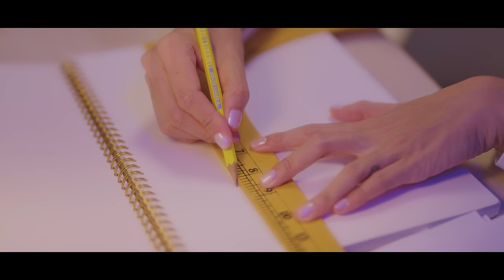FABIO ASHER - SETIA MENUNGGUMU (OFFICIAL MUSIC VIDEO)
STREAMING NOW : FABIO ASHER - SETIA MENUNGGUMU
TONTON JUGA MV TERBARU LAINNYA:

MJ ENTERTAINMENT

Author: Fabio Asher, Trakast
Composer: Fabio Asher, Trakast, Yafi Aria
Music Arranger: Yafi Aria
Mixing & Mastering: Tito P. Soenardi
Indie Label: MJ Entertainment

Video Credit:
Executive Producer : MJ ENTERTAINMENT
Producer : Master Lukas
Director : Satria Ahmad
Asst. Director : Wildanun Marshus
Talent Cast Girl : Eliza Tania
Talent Cast Boy : Husein Abdul Aziz
Talent Cast Support Girl : Francisca Catherine
DOP, Editor, Colorist : Satria Ahmad
Asst. Camera : Nanda A. Sani
MUA : Serlin Oktuari
Asst. MUA : Imer Putri R & Violita surya
Stylist : Brigida Lourdes
Asst. Stylist : Irene Evanda Agnita
Talent Coordinator : Rebecca Sumanto
Art Director : Serlin Oktuari
Asst. Art Director : Wildan Putra Pratama
Adhe Rachman Sulistyo , Muhamad Daryl Q, Hanif Ihsan Fauzi
Gaffer : Yogi Fernando
Lightingman :Vincentius Dewa, Alan Hadi, Defito zanuariko
Transport & meal : Ambek Poromarto
Loc. Manager : Eko Suhariyanto
Crew : Afdhal HB, Syahreza Fahlevi

Venue :
Wedding : Ndalem Notorahardjan
Butik : Amry Sophia
Pantai : Parangtritis

Fabio Asher's Youtube is under management of:
dr.m, Indonesia's 1st Certified & Official Youtube MCN